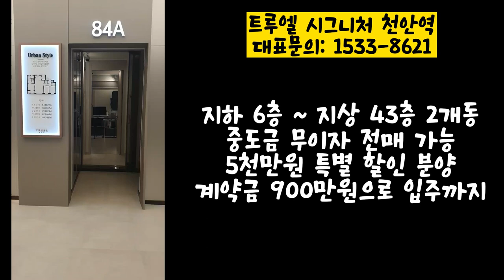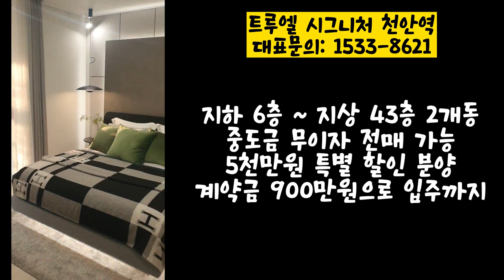천안미분양아파트 중도금 무이자 5천만원 특별할인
천안역 트루엘 시그니처

위치
충남 천안시 동남구 문화동 78-1

규모
지하 6층 ~ 지상 43층 2개동
아파트 236세대
오피스텔 30실

천안역 GTX-C 확정
중도금 무이자
5천만원 특별 할인
계약금 900만원